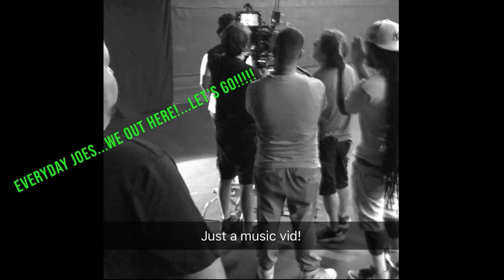Season 2- Episode 5- David "Bulldog" Boice Part II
Just a couple Wisconsin & Arizona guys laughing and joking.
Talking about topics that help lead to positivity, growth and mindset shifts.
We hope our episodes are both empathetic and the stories provide inspiration that help with success in all aspects of your life.

This episode is highlights David Boice.
David spent a year visiting some of the nation's most interesting churches.
He then wrote about the spiritual adventure in his soul-searching memoir,
52 Churches in 52 Weeks.
Follow his YouTube channel to see him document his journey.

As always thank you for tuning in, please follow @Everyday Joes .tv  for all Social Media accounts.